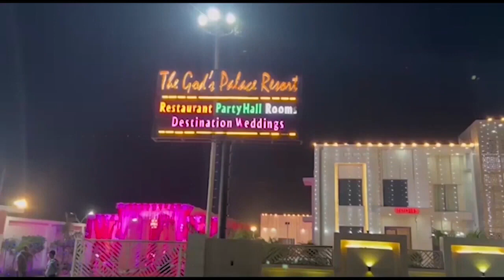मेरे पति श्रीकांत त्यागी ने किसी को मारा नहीं, रेप नहीं किया- अनु त्यागी । Firstbyte.TV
श्रीकांत के परिजनों के उत्पीड़न का आरोप लगा दिया धरना
मेरठ कमिश्नरी पर त्यागी ब्राह्मण समाज का धरना शुरू
प्रदर्शनकारी मेरठ पहुंच रहे सीएम योगी से मिलने की जिद पर अड़े
अनु त्यागी ने कहा उनके पति से गलती हुई लेकिन इतनी बड़ी भी नहीं कि.
अनु त्यागी ने लगाया उस वक्त महिला के नशे में होने का आरोप
मीडिया से विश्वास उठने की बात कहते हुए अनु त्यागी बिफरी